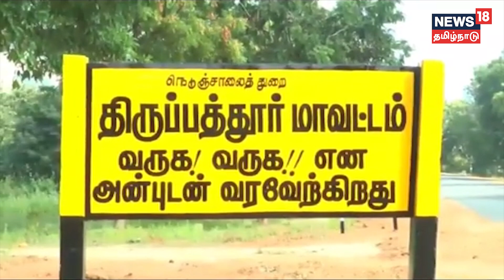Husband Builds Temple For His Wife | மனைவிக்கு கோயில் கட்டிய கணவர் | Tirupattur News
திருப்பத்தூர் அருகே 15 லட்ச ரூபாய் மதிப்பில் மனைவிக்காக கோயில் கட்டி வரும் கணவன் | கட்டிய மனைவிக்கும் பெற்ற பிள்ளைக்கும் உணவு அளிக்காத காலத்தில் இறந்த மனைவிக்கு சிலை அமைத்து கோயில் கட்டி தினமும் வணங்கிவருவது அப்பகுதி மக்கள் இவரை பாராட்டி வருகின்றனர்.வருகின்ற 31ஆம் தேதி முதலாம் ஆண்டு நினைவு நாளை கொண்டாட ஏற்பாடு செய்து வருகிறார் 500 பெண்களுக்கு இலவச சேலை மற்றும் அன்னதானம் வழங்க ஏற்பாடு செய்து வருவதாக கூறுகின்றனர். Tirupattur District News | News18Tamilnadu | Tamil News